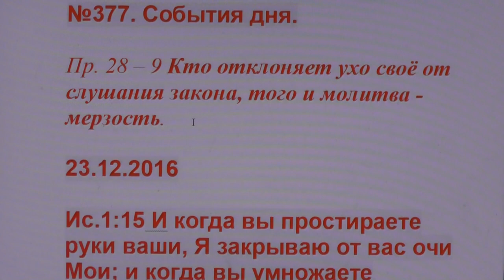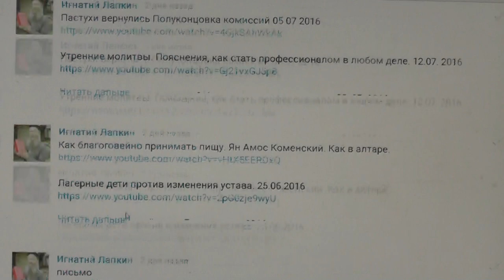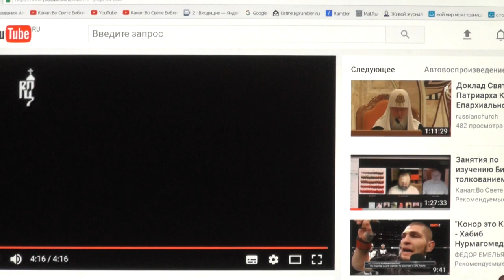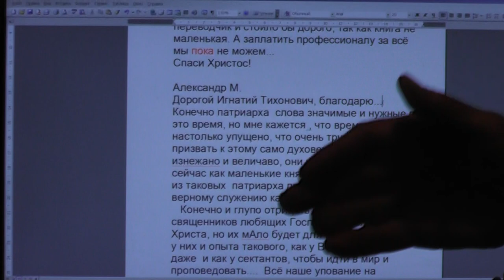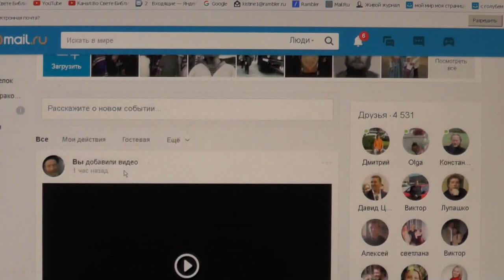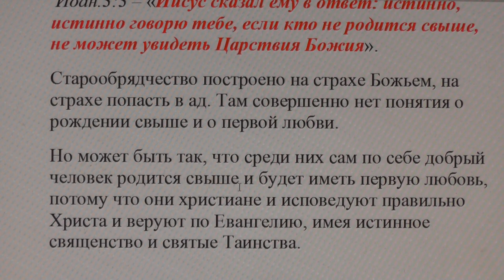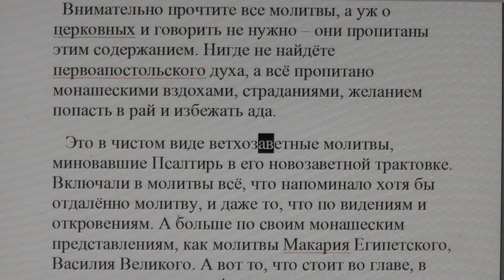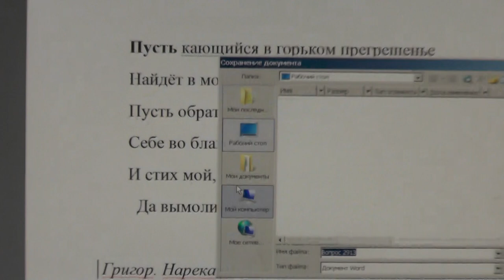№377. События дня. Пр. 28: 9. Кто отклоняет ухо своё от слушания закона, 23.12.2016